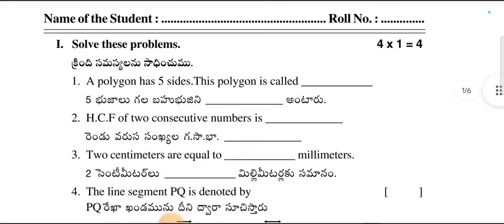ap fa2 maths exam paper 6th class 2024|| 6thclass fa2 maths exam paper 2024-25 💯realpaper🥳 maths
AP 6th class FA 2 Maths question paper
 Andhra Pradesh 6th class FA 2 Maths question paper
 AP 6th class FA 2 maths 100% real question paper
 6th class FA 2 Maths question paper 2024 25
 AP 6th class FA 2 maths exam question paper
 AP fa2 maths exam question paper 6th class
 AP fa2 maths exam paper 6th class
 AP 6th class FA 2 Maths question paper 2024 25
 AP 6th class FA 2 maths exam real question paper